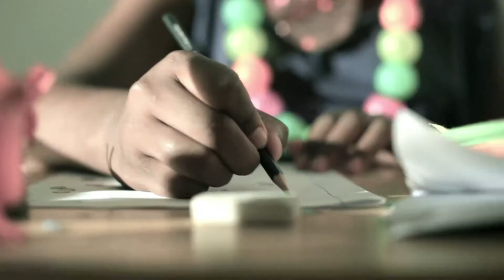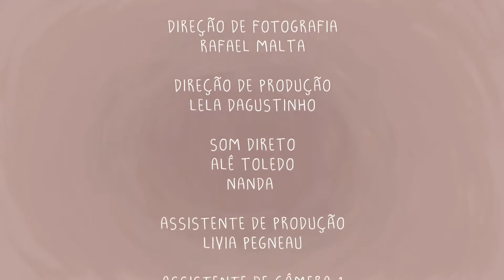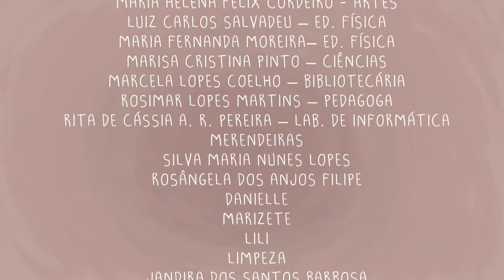A Carta de Raul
O vídeo A Carta de Raul foi criado para o projeto Escola que Protege em 2013. Esse vídeo, juntamente com o vídeo A Letra do A, e um manual de utilização para professores do ensino básico, foi o material para-didático pensado para auxiliar a comunidade escolar e a todos os agentes educadores sociais na abordagem de temas que tratem sobre a violência na escola ou a violência que atinge a escola. Foram pensados como forma de enfrentamento às várias formas de violência, preconceitos e discriminações que podem atingir a toda comunidade escolar, mas, principalmente, as crianças e adolescentes. A Carta de Raul trata do "bulliyng".